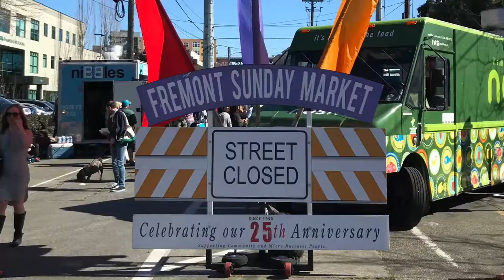I made Tyler, The Creator's Waffles (yummy)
Today in this video, I made tyler, the creator's viral waffles man were they good and easy to make hah love myself. Hope you like it i guess... As always...